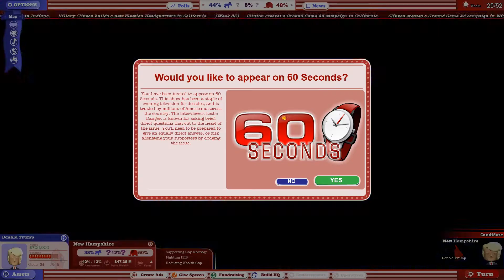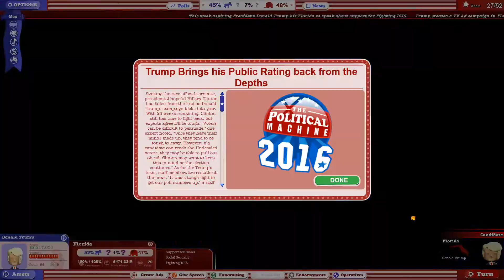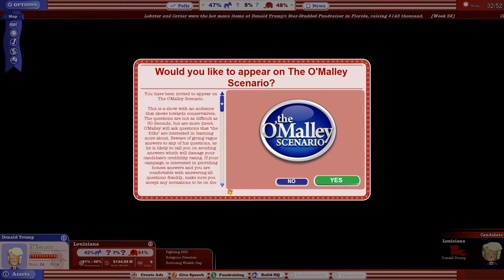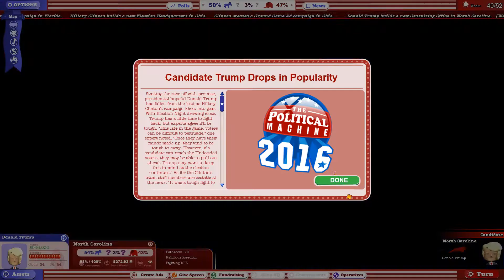The Trump Campaign! The Political Machine 2016 #3